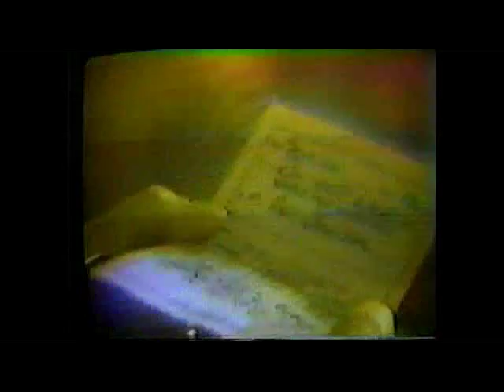GH ~ 1978 ~ Fall EP #13 - Part 1 (Full Episode)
1978 - Fall Ep#13 - Part 1 of 3
Parts of this Fall 1978 series have already been uploaded by Yocathyberger, but they had been edited to Rick & Lesley. some of the footage will be a repeat of what you've already seen, but here are the full ep's for the diehard Classic GH fans.